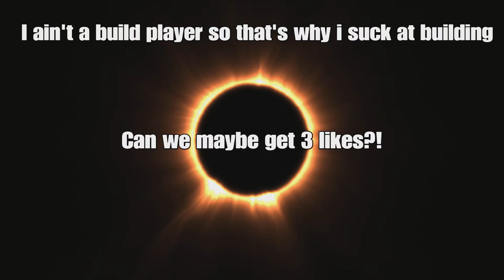Zone Wars 2v1